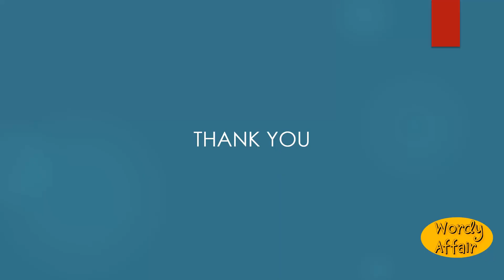Sanctificate Meaning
To sanctify.

In this video, you will learn "Sanctificate" Meaning and pronunciation in English.

Wordy Affair